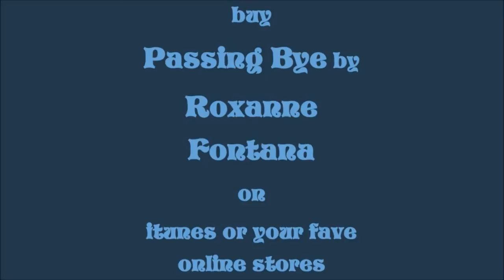Roxanne Fontana - Passing Bye (R Fontana)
Passing Bye written by Roxanne Fontana
Video shot at:  Ash Tree House Herefordshire England, the forest behind St. Bartholomew's Church Ashperton, Ledbury, additional footage, pedestrians:  Tokyo, New York, New York City circa 1900, London
Passing Bye was recorded in October 2013 at Skyline Studios in Brighton England.  Produced by Russell C Brennan, co-produced by Roxanne Fontana.  Vocals, acoustic guitar:  Roxanne Fontana, Guitars, Bass and keyboards:  Mat Treiber, Drums:  Claude Trejonis, Flute solo:  Maddy Watts Keyboards: Jez Larder  Mastered in New York by Glenn Burgos.  Black Wool Cashmere Cape - Esoterica by VivaFontana1959